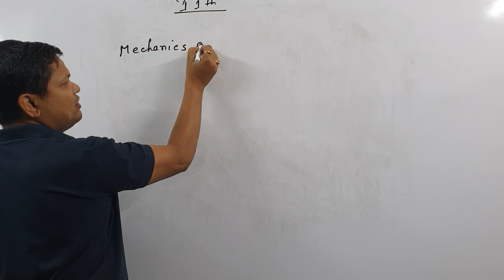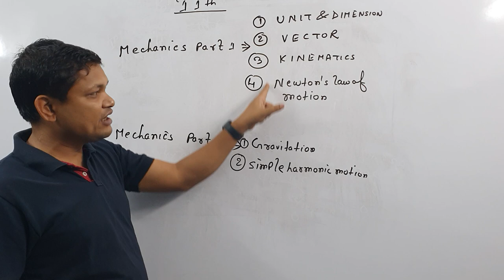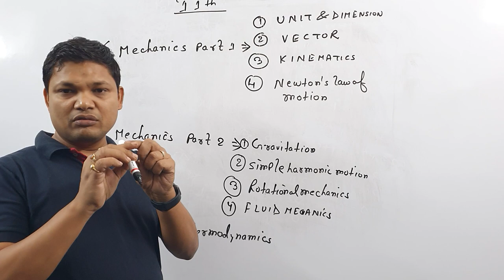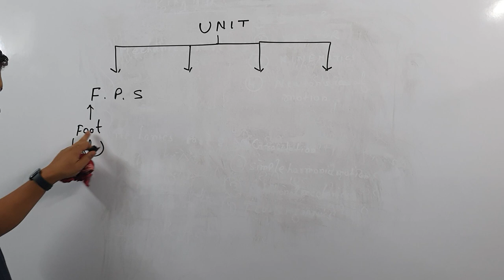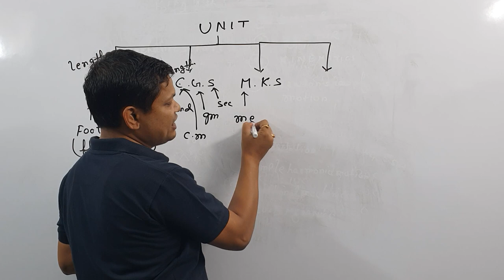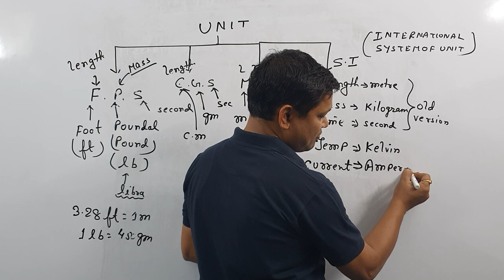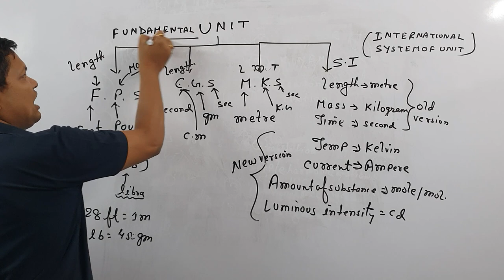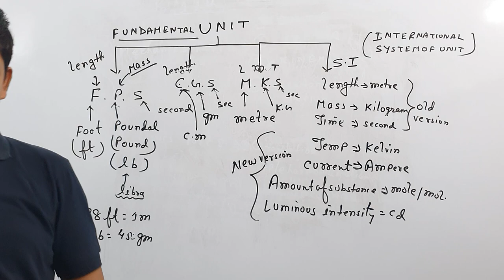1st class of physics for class 11th by Ram krishna sinha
disha nucleus bhagalpur (+2 school and coaching for science and commerce stream)